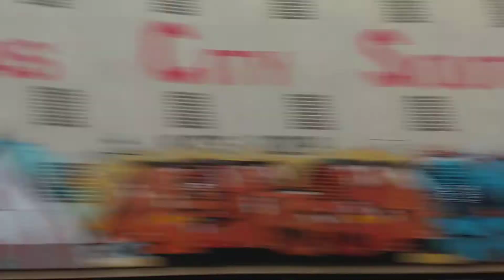CSX q263 westbound at traybold road milepost 376 with the Nashville and Western lease engine dpu